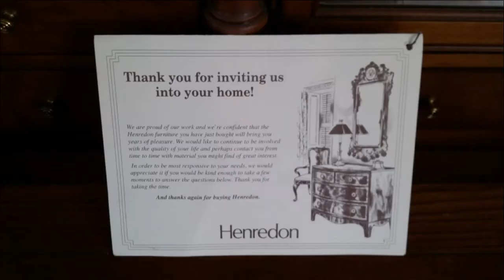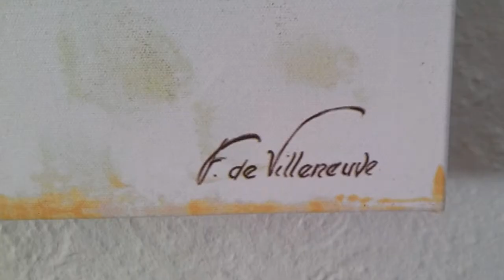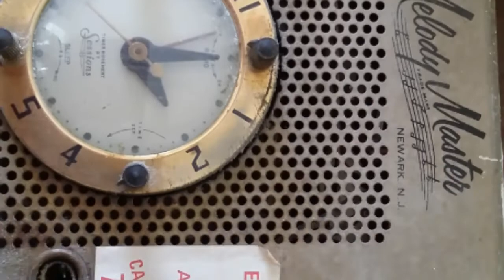BRADLEY BEACH. . . 2 DAY MOVING SALE. . . FRI, DEC. 7TH AND SAT, DEC. 8TH. . . 9AM -3PM. . .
CONTENTS OF BRADLEY BEACH ESTATE